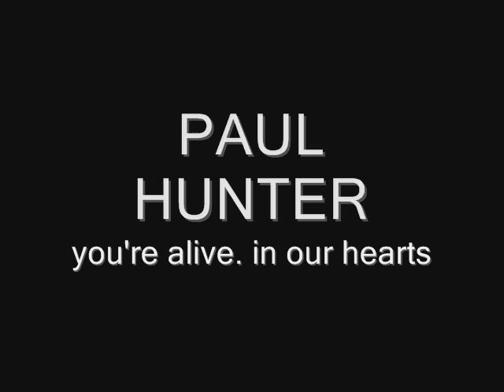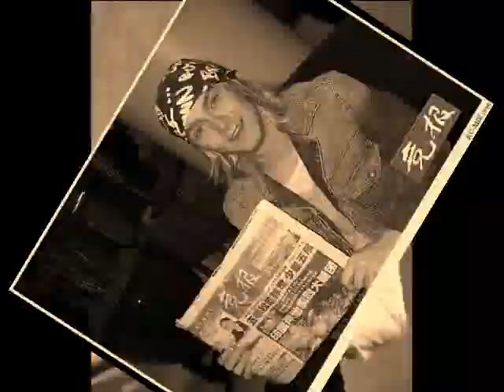Memories about Paul Hunter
This slideshow I dedicated to Paul Hunter. He was a fantastic snooker player... We never forget Paul...